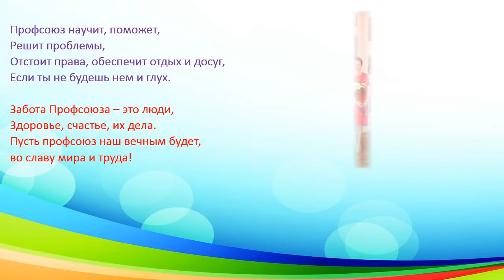Крепкий, слаженный союз-ДДТ ( Дом Детского Творчества ) и Профсоюз